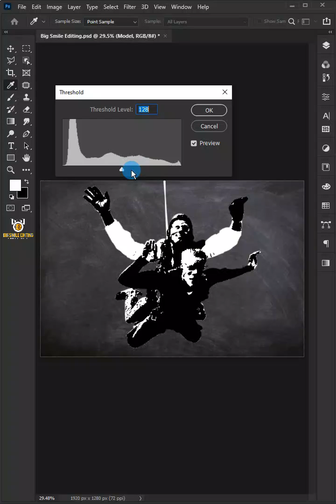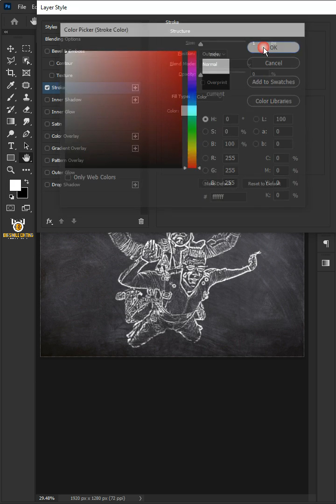How To Turn Any Image Into A Chalk Drawing In Photoshop - Photoshop Tutorial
I'm going to show you how to convert any image to chalk drawing effect in photoshop

► Images used in this video

☑️ Photoshop 2023
☑️ Photoshop 2022
☑️ Photoshop 2021
☑️ Photoshop Tutorial